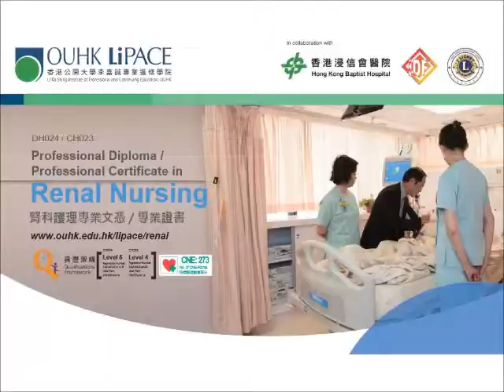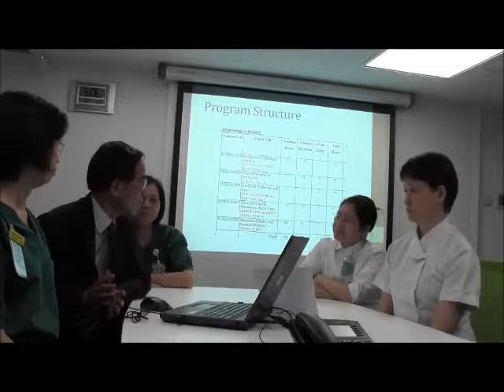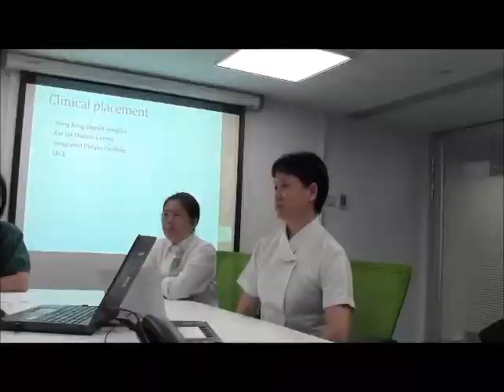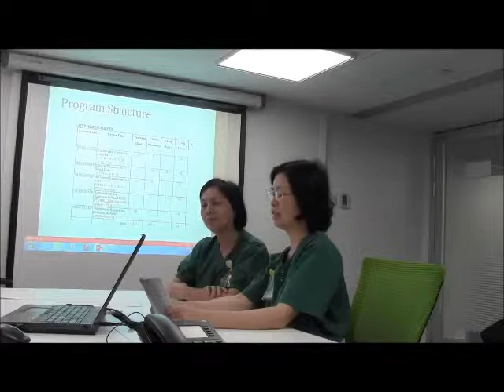Professional Diploma and Certificate in Renal Nursing 2015 prospectus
The Integrated Dialysis Facilities (HK) Ltd, the Hong Kong Baptist Hospital and the Lions Kidney Education Centre had been organizing a Professional Certificate in Renal Nursing in conjunction with the Open University of Hong Kong since 2010.  It is open to all the RN and EN in Hong Kong.
From this year, the course is expanded to include a Diploma in Renal Nursing.  The course is divided into 5 modules, those who have completed the first two will be awarded the Certificate in Renal Nursing. Those who had completed the remaining 3 modules will be awarded Diploma in Renal nursing.